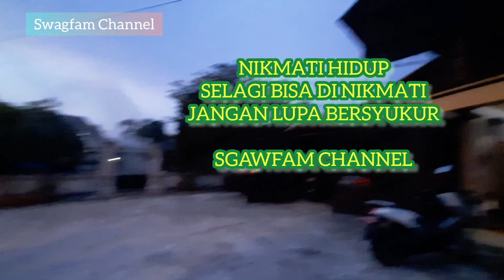SUNGAI HIJAU BANGKINANG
editing swagfam channel
colab Rafatar Channel
insort editvidio